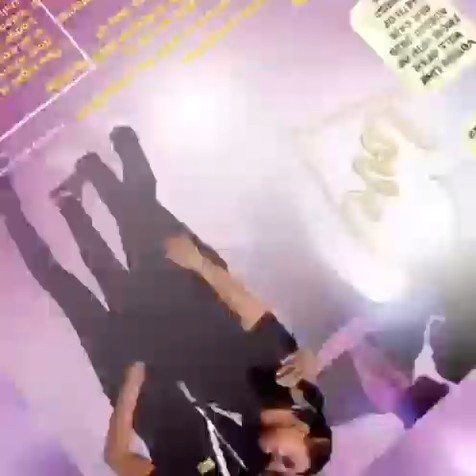Couple Competition 0728916963 /0767189682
Video from GP M MEDIA GROUP